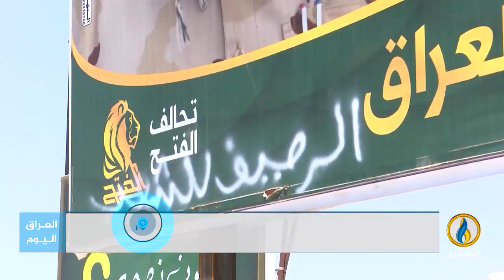تقرير إخباري.. أحزاب وكتل سياسية تلجأ إلى زج العشائر بالسباق الانتخابي لإقصاء المستقلين والكفاءات